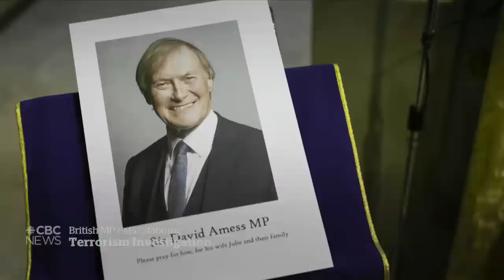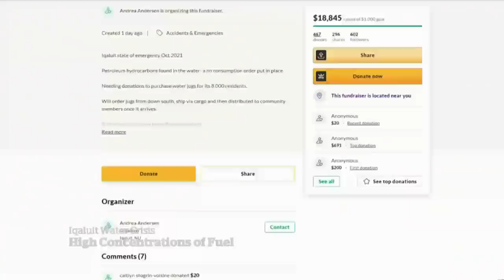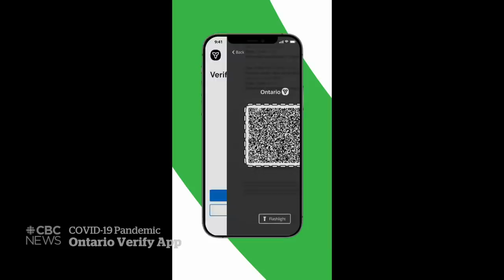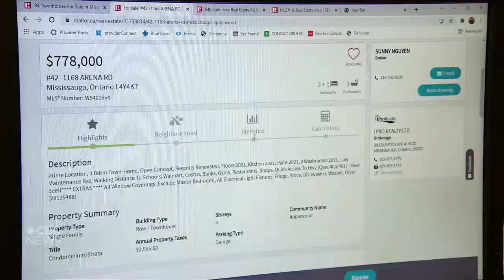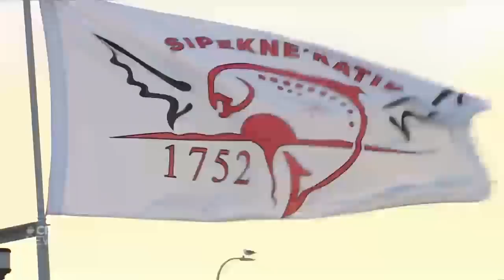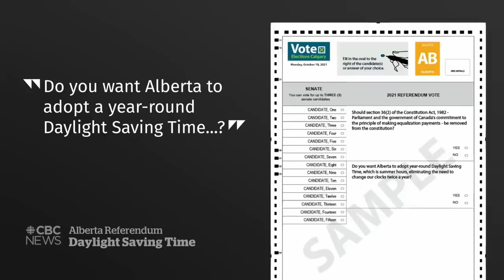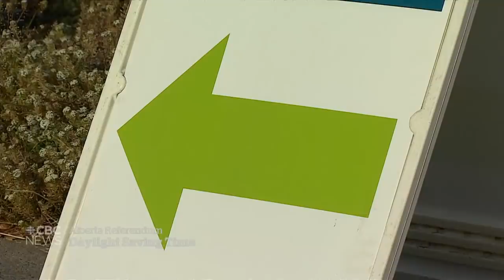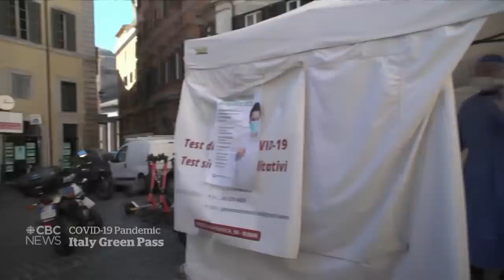CBC News: The National | U.K. MP stabbed, Iqaluit water crisis, Daylight savings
Oct. 15, 2021 | A Conservative member of the U.K. parliament has died after being stabbed during a constituent meeting. Test results of the water supply in Iqaluit show high levels of fuel components. Plus, the debate around making daylight savings time permanently year-round picks up steam.